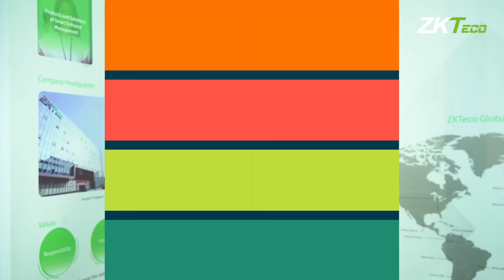How To Choose Biometric Authentication Methods For Your Security Project | ZKTeco EA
Discover howto select the perfect biometric authentication method for your organization in our latest video! From fingerprint to facial recognition, we explore the options and considerations to level up your security Join us now to make smarter security decisions with ZKTeco East Africa!